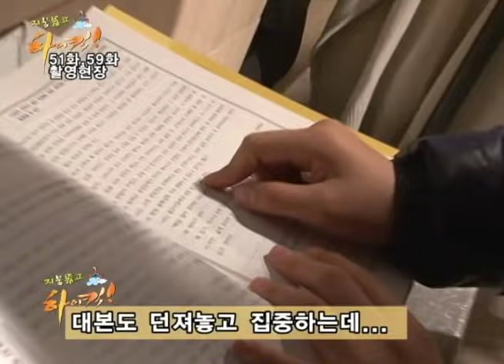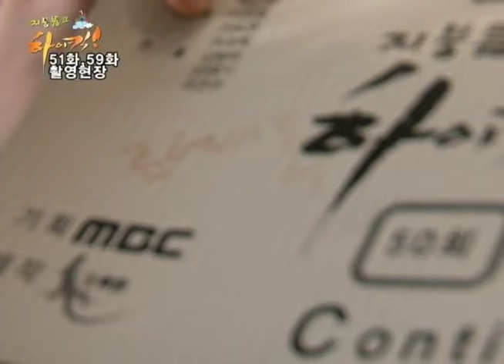【옛날메이킹】 선배들의 사랑을 듬뿍받는 진지희♡ | 지붕뚫고 하이킥